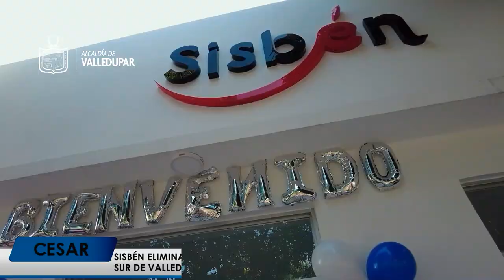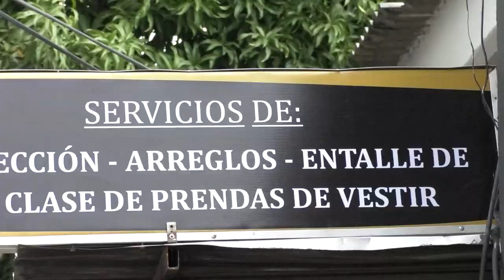SISBÉN ELIMINA BARRERAS Y SE TRASLADA A CORREGIMIENTOS DEL SUR DE VALLEDUPAR